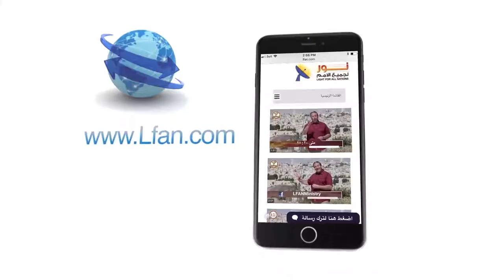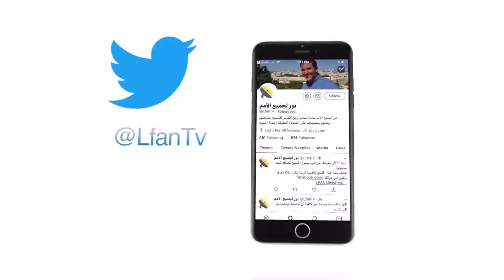448 كيف كان المسيح يُنظر إليه في المجتمع اليهودي؟